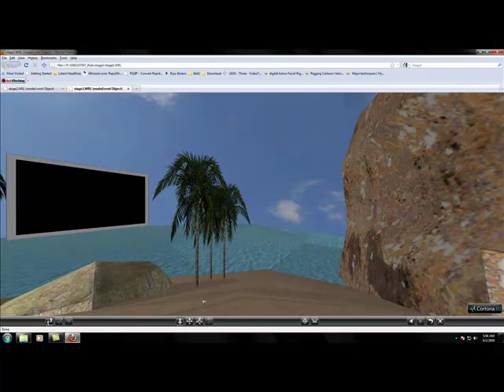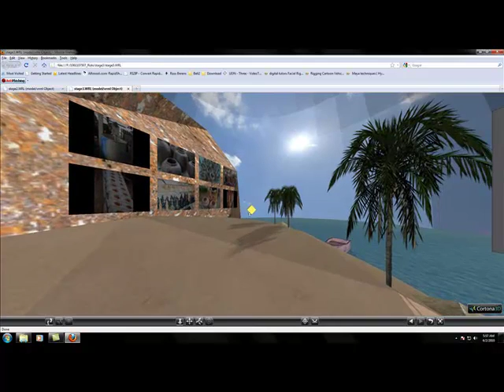Stage 3 Pangkor - Labu Sayong Gallery on an Island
My task is to create labu sayong gallery on an island.